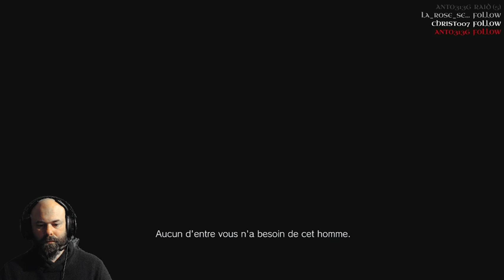Resident Evil Village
Let's play partie 1 Broadcasted live on Twitch -- Watch live